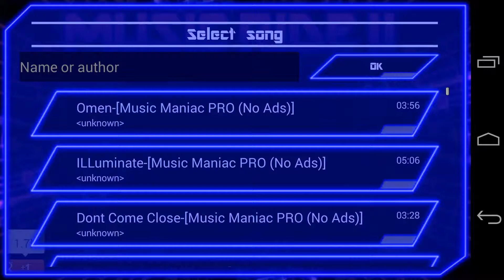Tooth and claw music ride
Music ride